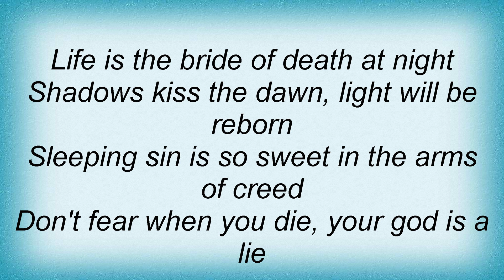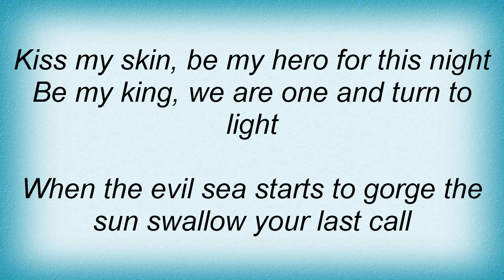Bloodflowerz - Black Snake Sister Lyrics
Dual Channel Wireless Handheld Microphone, Easy-to-use